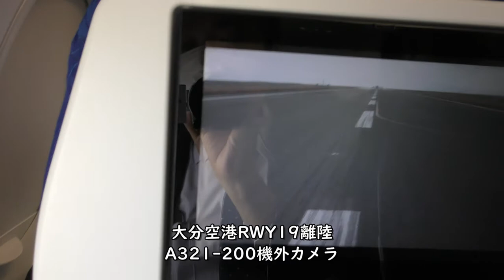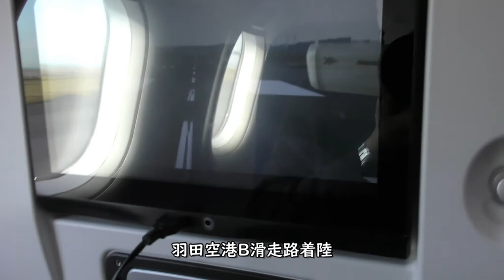【GoToトラベル】ANA794大分空港→羽田空港ダイジェスト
2020年11月19日、ANA794便大分空港→羽田空港A321-200(JA132A)左側後方座席より撮影した大分空港離陸～羽田空港着陸までのダイジェスト映像です。

【撮影機材】
Panasonic 4K VZX990M 64GB HC-VZX990M-W
4K ビデオカメラ VZX992M

Everyday Update!